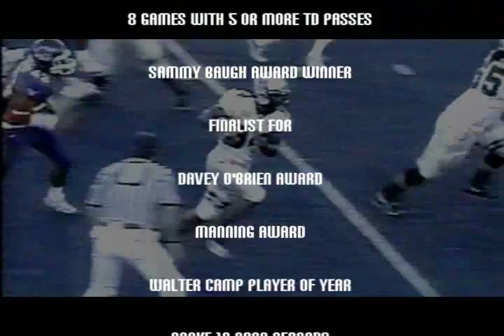Hawaii's Colt Brennan For Heisman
Unoffical Colt Brennan for Heisman 2007 Highlight Video. Highlights from the 2006 season.

Vote Colt in 2007